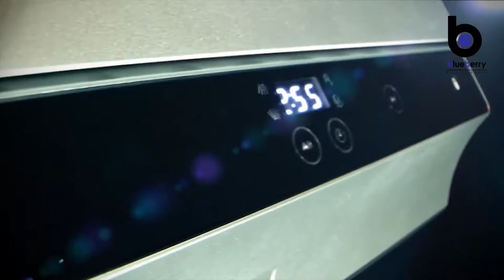Showreel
Showreel 2017